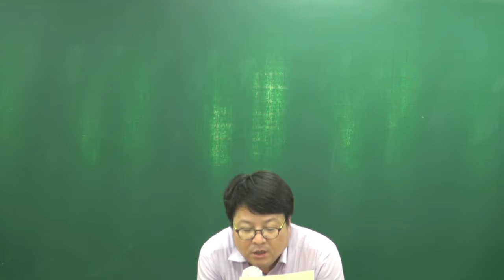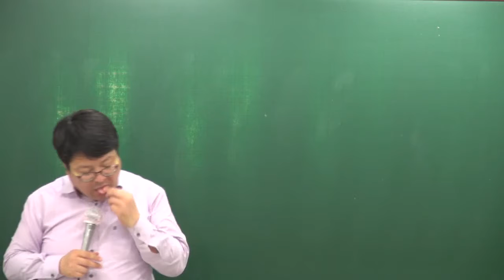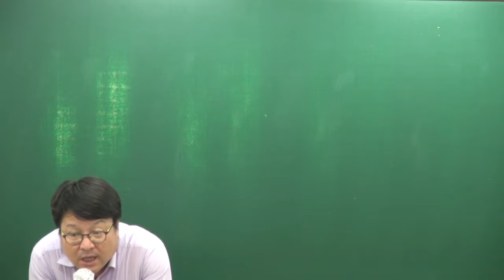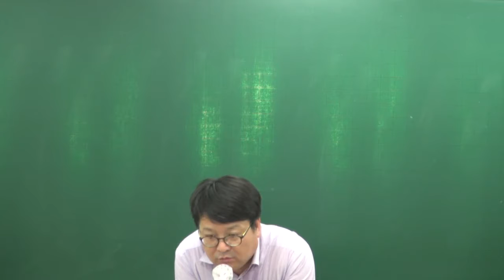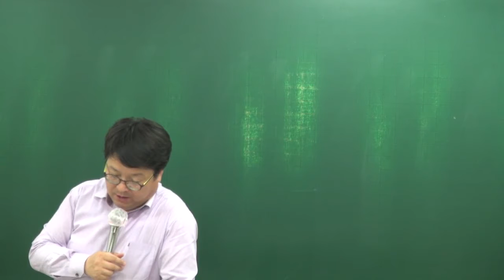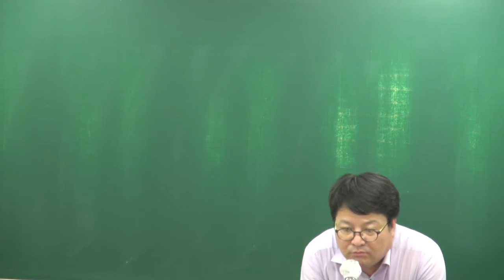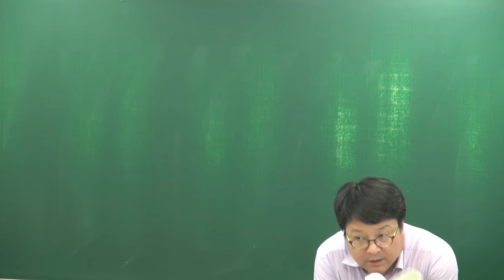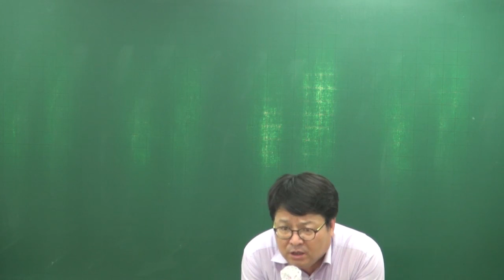[올프리] 2018년 공인중개사 민법및민사특별법 핵심이론 12강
[올프리] 2018 공인중개사 핵심이론 민법및민사특별법[안영찬교수]